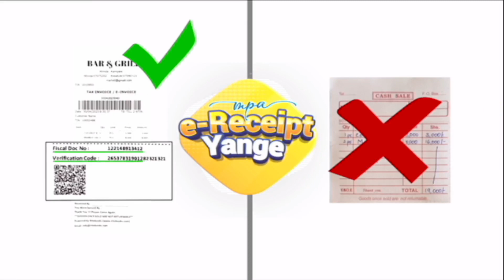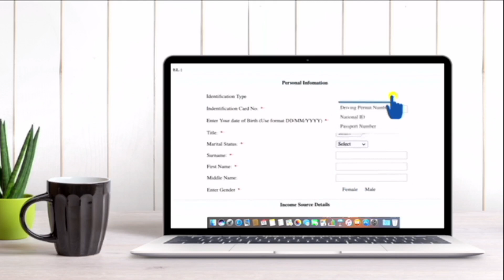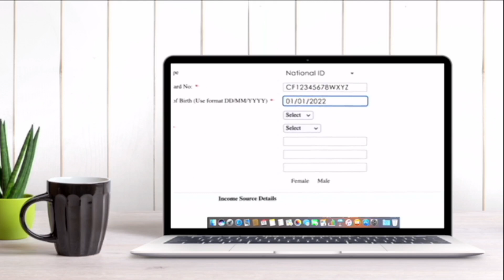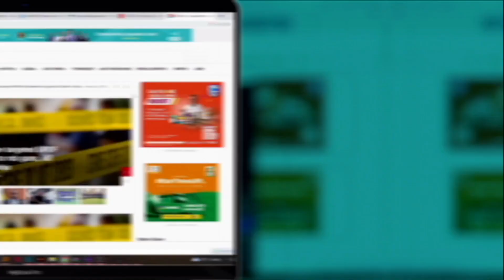Yamba Nga Oyita Mu Kitongole Kya Salam Charity - Sheikh Mafo Shafic